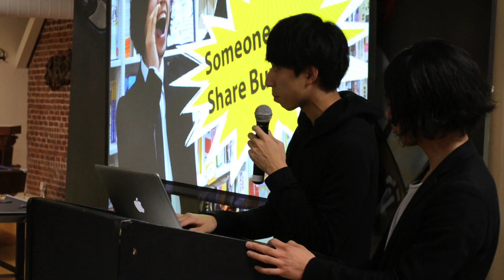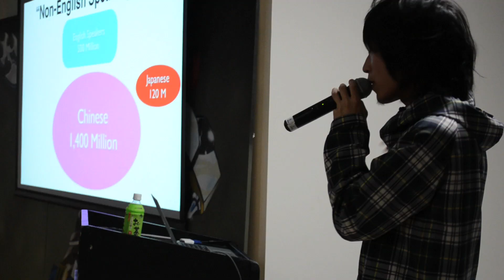San Francisco's JAPAN NIGHT. LinkAsia 2013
Japan Night V is organized by btrax, an SF-based creative agency specializing in cross-cultural consulting. Six Finalists were picked in Tokyo and flown to San Francisco after proving their originality, global scalability, business model and English presentation skills. After presenting their product to venture capitalists, only one will be picked as winner.

Six Finalists: WHILL, UIscope, ShareWis, Dentsu, Designclue, Comobaco